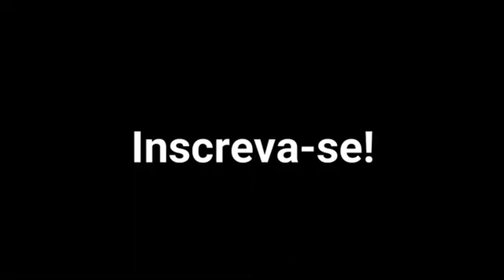Auxilio de R$ 750,00 para 2023 - FÊNIX DE INFORMAÇÃO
Auxilio de R$ 750,00 para 2023

Tags (ignorar)